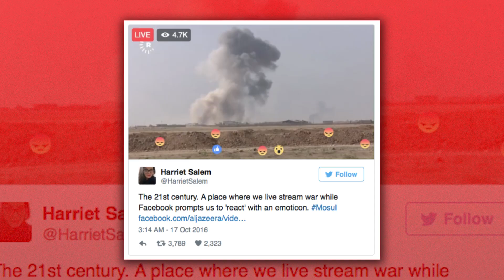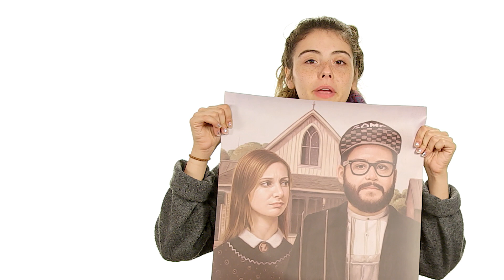Iraq War Livestream With Emojis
News outlets are broadcasting Facebook’s livestream of the battle of Mosul.

*A previous version of this story wrongly stated Channel 4 was a part of the BBC. This error has been corrected.